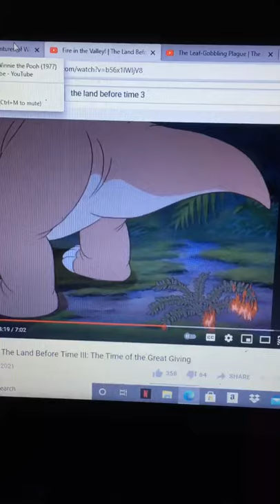Rabbit paints on ceras butt and it tickled her